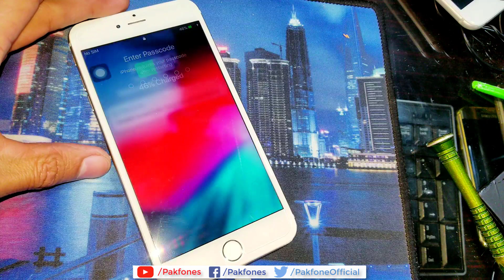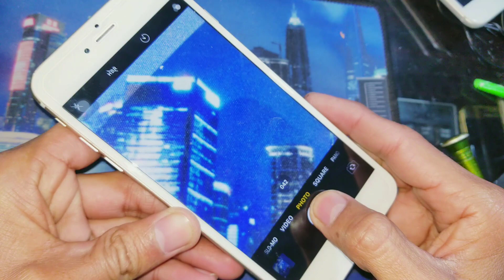10 Things About iPhone Battery Replacement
If you are a cellphone technician or you are interested to learn about cellphone and looking for best method to replace iPhone, you should watch this video to learn about.

I this video i have pointed almost everything about iPhone battery replacement, watch the above video to go onto details.

Message only Please